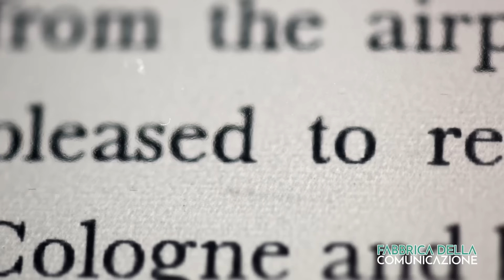CONTRASTARE IL TRANSUMANESIMO - Enzo Pennetta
Su Fabbrica della Comunicazione, la rubrica Libero Pensiero è a cura di Beatrice Silenzi - giornalista e direttore responsabile, oggi con Enzo Pennetta.